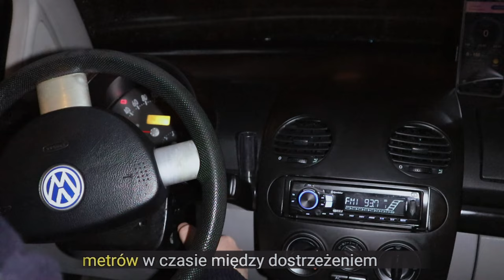Idealna opona w najniższej cenie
Opony letnie na

1) 00:00 Wprowadzenie
2) 02:43 Montaż opon
3) 03:13 Zachowanie na suchej nawierzchni
4) 07:04 Trzymanie na mokrej nawierzchni
5) 09:07 Śniegowe skarpety na zaśnieżonej drodze
6) 09:21 Uwagi końcowe

W filmie opisuję mój proces wyboru idealnych opon do pojazdu, biorąc pod uwagę zmienne, takie jak zużycie opon, rodzaj pokonywanych dróg, użytkowanie pojazdu i styl jazdy. Po dokładnym rozważeniu zdecydowałem się na opony letnie Tomket Sport 205 55 R16, które wydawały się odpowiadać moim potrzebom.

TomKet, producent opon z siedzibą w Czechach, oferuje szeroką gamę opon na różne pory roku i do różnych pojazdów. Mogę jednak śmiało powiedzieć, że te opony są świetną opcją dla tych, którzy szukają

produktu wysokiej jakości w przystępnej cenie. Osobiście przetestowałem te opony i stwierdziłem, że zachowywały się one zadowalająco zarówno na suchej, jak i mokrej nawierzchni, pomimo pewnych drobnych trudności.

Ważne jest, aby pamiętać, że doświadczenia każdego kierowcy mogą się różnić. Podczas mojego testu byłem pod wrażeniem doskonałego prowadzenia i hamowania pojazdu, nawet na mokrej nawierzchni, gdzie interweniowała elektroniczna kontrola stabilności.

Warto zauważyć, że opony letnie nie są zalecane do jazdy po śniegu. Jeśli musisz jeździć po śniegu, rozważ użycie skarpet śnieżnych lub innych odpowiednich urządzeń. Ponadto należy pamiętać, że stabilność jazdy i bezpieczeństwo zależą nie tylko od opon, ale także od zaawansowanych technologii, takich jak ESP i TCS, zawieszenia, niskiego środka ciężkości, odpowiedniego stosunku rozstawu osi, lekkiego pojazdu o optymalnym rozkładzie masy i sztywnej konstrukcji podwozia wraz z ABS.

W oparciu o moje doświadczenia z tymi oponami, jeśli ich osiągi pozostaną niezmienne w czasie i nie pojawią się lepsze modele, zdecydowanie rozważyłbym ich ponowny zakup w przyszłości. Przyjmując płynny i przewidujący styl jazdy, można zoptymalizować osiągi opon i zrekompensować drobne niedociągnięcia. Ważne jest, aby nadać priorytet pewnemu siebie i asertywnemu tonowi podczas omawiania tematów technicznych, takich jak ten, zachowując jednocześnie przyjazną i przystępną postawę.